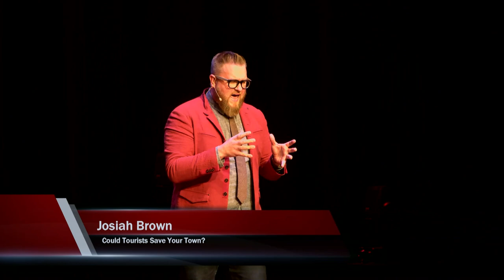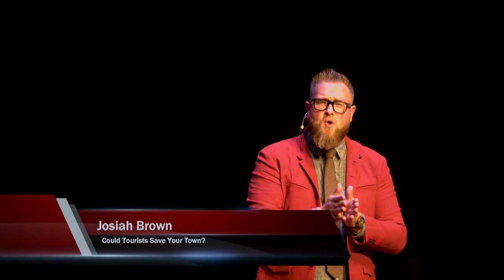Could Tourists Save Your Town? | Josiah Brown | TEDxOneonta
A generational shift for local economies is underway. The visitor economy is becoming the primary growth economy in rural communities. How to grow and steward a sustainable visitor economy is now essential knowledge for rural/small community residents and leaders.  Josiah Brown, or the New York Sherpa as he is know, is a frequent speaker and advocate for New York State's Visitor Economy. After driving nearly 800,000 miles across New York State and America his work is deploying strategies that make small and rural communities thriving places to live, work and play for generations to come. This talk was given at a TEDx event using the TED conference format but independently organized by a local community.